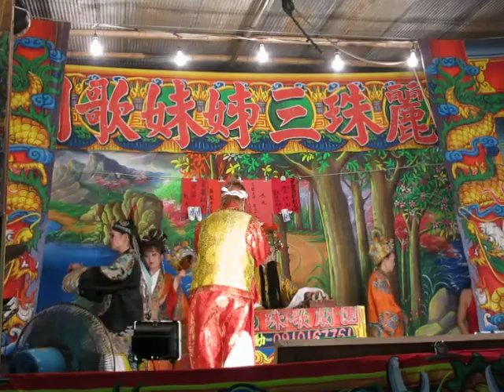107.04.02. 葉麗珠三姊妹歌劇團 包公案 三八查某告御狀 19 (天子義弟越親王)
謝麗華      葉麗珠   葉麗緣